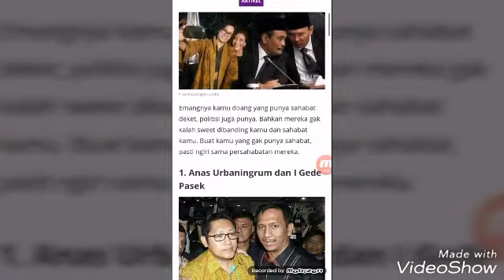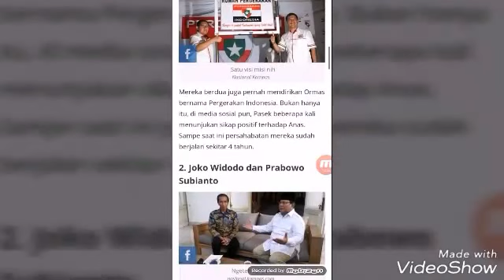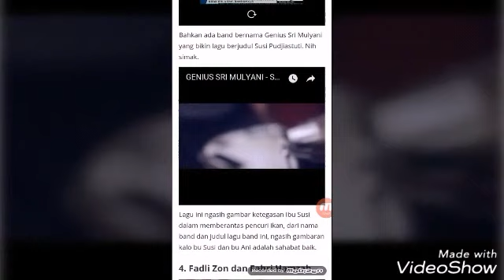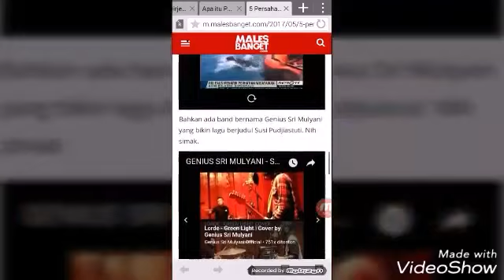Persahabatan 5 politisi ini sweet banget bagai kepompong lihat aja